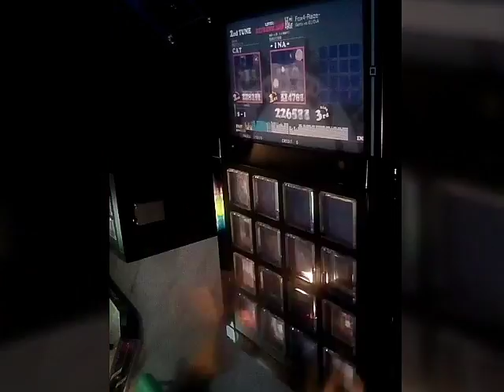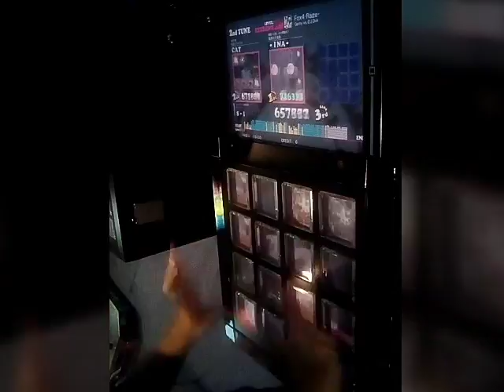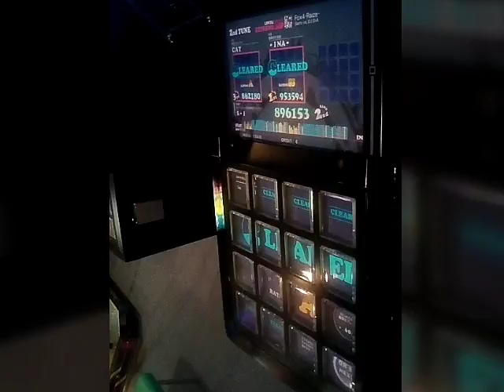[jubeat] clan Fox4-Raize- (EXTREME)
水槽のクジラと同じくFLOOR INFECTIONで解禁した曲ですがボス戦向けな曲って感じです、回転しながら押しては階段っぽい譜面が出るので指の速さが求められてしまいますね(プレー次第で上手くこなせる人はいるかも)